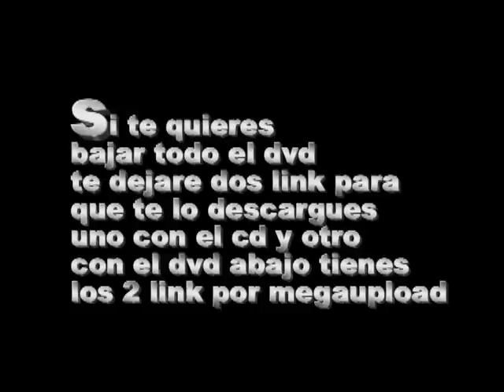dvd amor prohibido part-1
centollito a qui dejo todos los kink por descarga directa de casi todas las canciones del centollito
atencion para descargar todos los vides tienes que bajar todos los link con algn gestor
miponi o jddownloader y los decomprimes con el winrar y listo ya los tienes